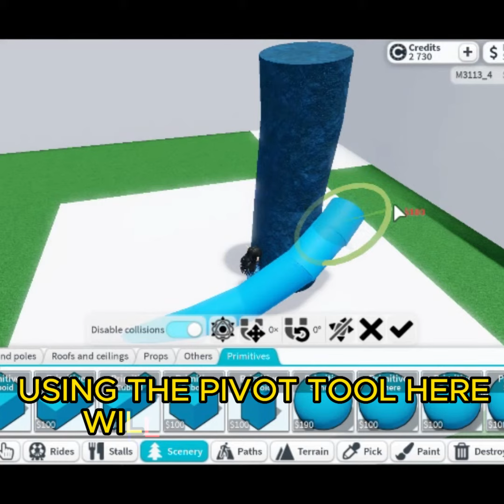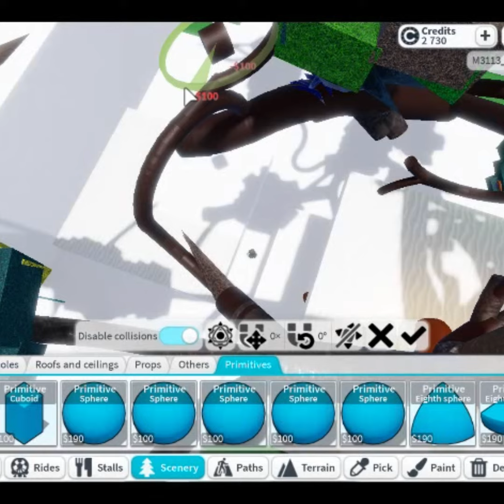TREES PART 5 - A CROW TREE, MUSHROOMS AND PIVOT TOOL - THEME PARK TYCOON 2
FOLLOW AND WATCH THE CROWS COMMING SOON!